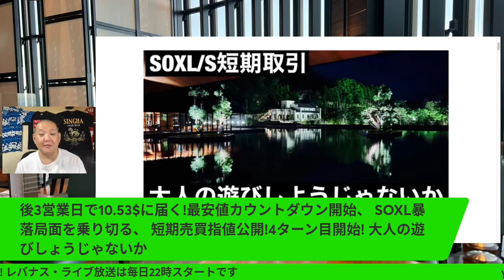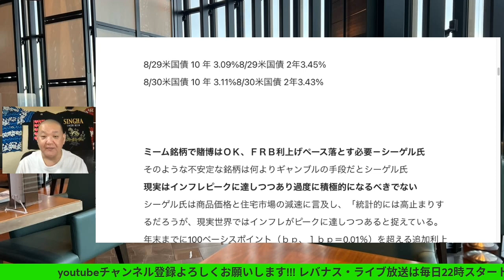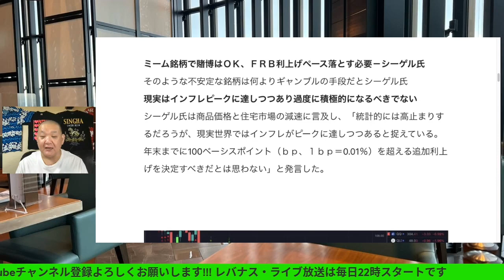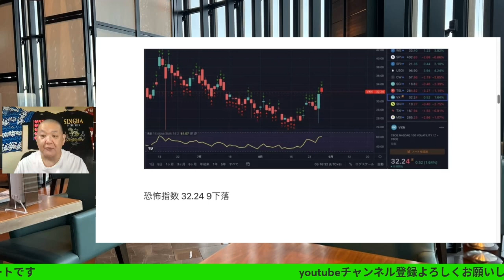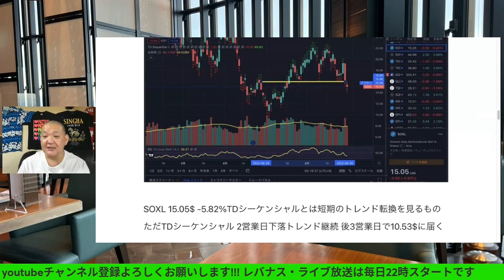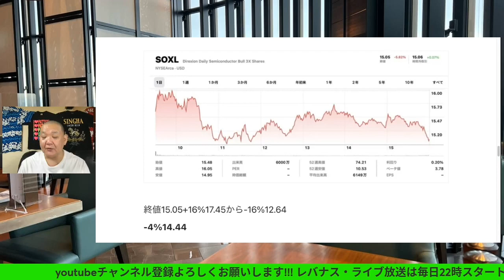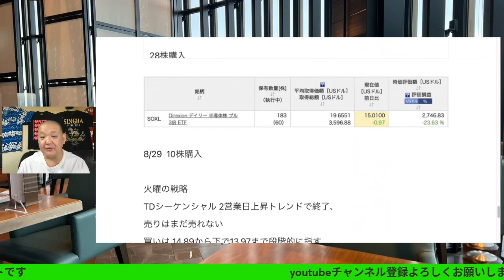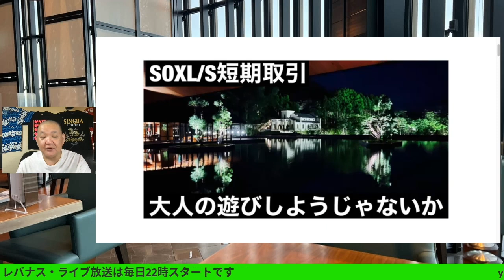SOXL.後3営業日で10.53$に届く!最安値カウントダウン開始、SOXL暴落局面を乗り切る、短期売買指値公開!4ターン目開始! 大人の遊びしょうじゃないか2022/8/30(火)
SOXL.後3営業日で10.53$に届く!最安値カウントダウン開始、
SOXL暴落局面を乗り切る、
短期売買指値公開!4ターン目開始!
大人の遊びしょうじゃないか!
レバナスで自由を手に入れる外伝74回
2022/8/30(火)